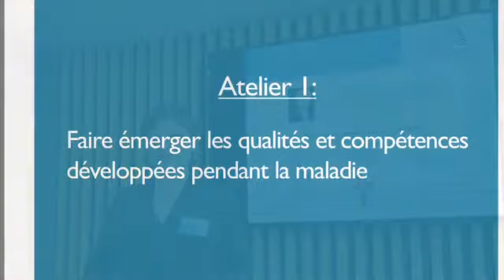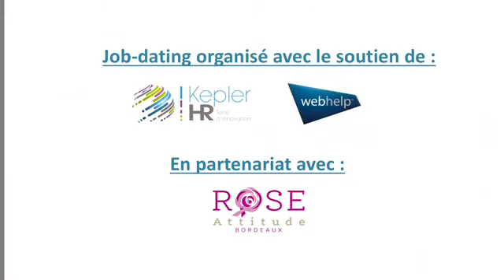Film jobdating 30 mars 2017 Bordeaux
Une journée d'échanges et de partages pour accélérer le retour à l'emploi de 11 malades ou anciens malades. Au programme, une matinée de préparation suivi d'un après midi consacré à la rencontre des 12 chargées de recrutement sous forme de speed meeting.

Vous êtes une entreprise ou un candidat et vous souhaitez participer à la prochaine édition sur Bordeaux ou Paris, contactez nous à .